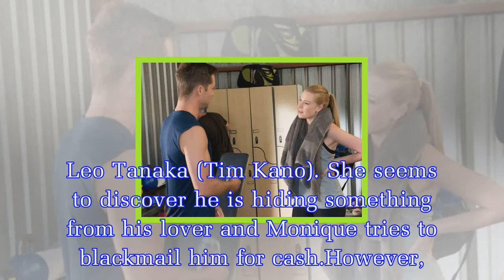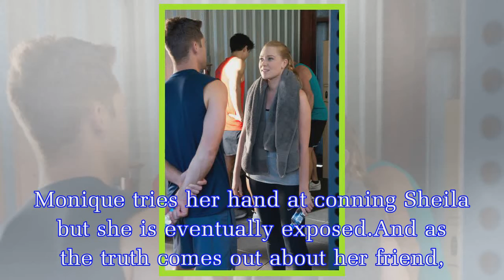Neighbours spoilers: Mark Brennan uncovers two ENORMOUS secrets which spell danger for one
Mark (played by Scott McGregor) is back to his old police officer ways in next week’s Neighbours. The hunky Brennan sets about uplifting some dirt on Mishti Sharma’s (Scarlet Vas) old friend, Monique